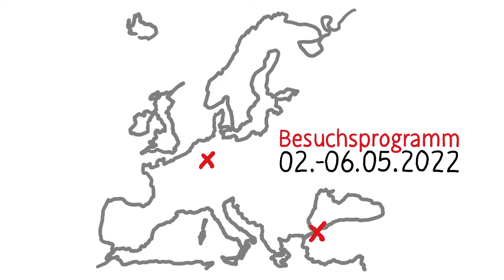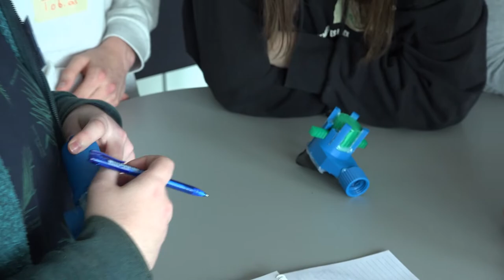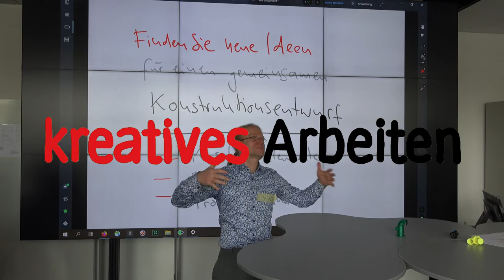HAW.International Joint Projects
Dieses etwa vierminütige Video begleitet eine Gruppe Studierender der Türkisch-Deutschen Universität, die vom 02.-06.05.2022 die Duale Hochschule Baden-Württemberg in Mannheim besucht hat. Das Besuchsrogramm wurde im Rahmen von HAW.International von Prof. Dr.-Ing. Hulusi BOZKURT organisiert, der im Internationalisierungsprojekt ein Teilprojekt zum Auf- und Ausbau gemeinsamer, praxisorientierter Projekte leitet.
Zusammen mit Mannheimer Mitstudierenden wurde im zurückliegenden Semester in Istanbul ein Auslassventil entwickelt, das die Studierenden nun gemeinsam im neu eingeweihten CoLearning Space des Studiengangs Maschinenbau einem gründlichen Design Review unterzogen. Außerdem haben sie ein Brainwriting durchgeführt, um nach weiteren spannenden Themen für zukünftige Konstruktionsentwürfe zu suchen. Eingerahmt wurde der Besuch von einem Get together, einer Exkursion zur Firma John Deere und einem kurzen Kulturprogramm nach Heidelberg.

Musik
Alexander BLU: Aggressive Electronic Dubstep Track , 2019.

Schnitt:
Markus VOẞ

Hulusi BOZKURT: Besuchsprogramm von Studierenden der TDU an der DHBW Mannheim im Rahmen des Teilprojekts zum Auf- und Ausbau gemeinsamer, praxisorientierter Projekte von HAW.International. Begleitvideo. Duale Hochschule Baden-Württemberg, 2022.